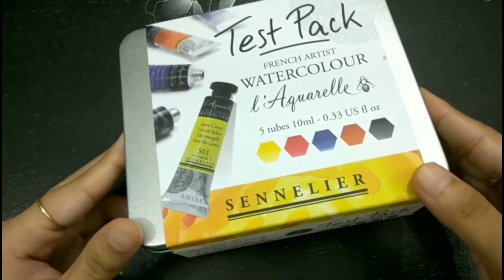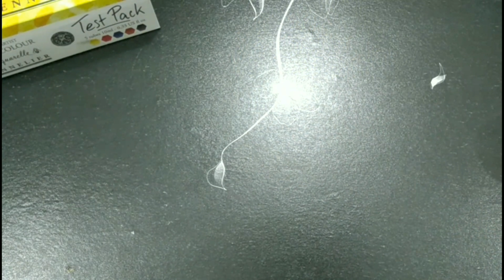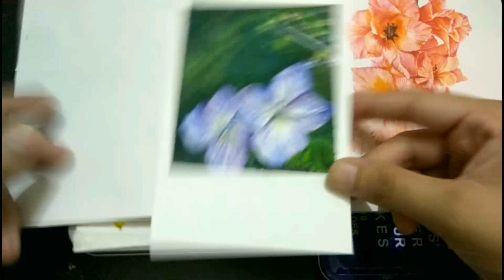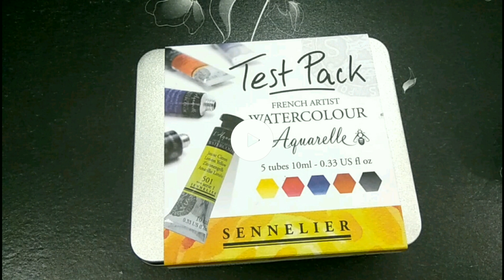Cheap Vs Expensive watercolor (Sennelier L'Aquarelle & Camlin Artist)// Farh33n_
Heyya! Today's video is a comparison (not really) between Sennelier L' Aquarelle and Camlin Artists' watercolor. I know the comparison isn't fair but the sole purpose of this video is to help watercolor enthusiast who are confused if they should invest their money in some professional grade paints when the one (Camlin's) they're already using says it's artist grade too!
The thing that makes a paint Artists grade or students grade is the pigment (or fillers) to binder ratio and the quality of both! Also, the more the pigment a watercolor contains the more will be its vibrancy (and price too).This is the exact reason why some students grade watercolor come par to artists grade and cost higher than the other students grade watercolor.
All said and done... It doesn't matter what Color or paper you use, the thing that matters is you enjoy the process and have fun while painting!!

Ps: This is the first time I did some review type thing. There are many things that went wrong or in hassle. Sorry for that!

Paper: Brustro 300gsm Coldpress

Watercolor: Camlin Artist's Watercolor & Sennelier L'Aquarelle